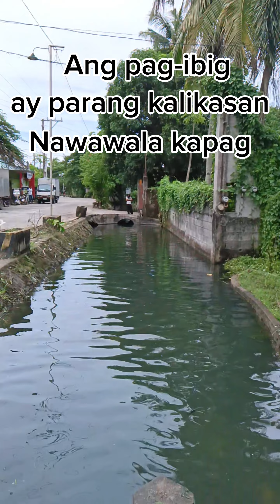Patubig na punong puno ng basura. Ngayon ay malinis na at pwede ng paliguan ng mga bata ♥️🥰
Yung dati-rati naming  pinaliliguan  nuong mga bata pa kami ganto na itsura ngayon nakaka lungkot lang isipin na ang dami na talagang nag bago. ☹️ Pero ngayon parang bumalik kami sa nakaraan. Sana ay mapanatili nating malinis   upang ang henerasyon ngayon at sa mga susunod pa maranasan yung mga narasanan natin nuong araw.♥️🥰